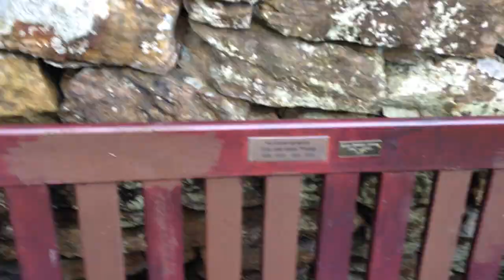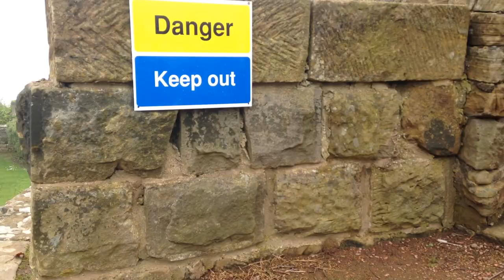Hanging out in Ravenscar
It was foggy and muddy but definitely an enjoyable time, so many sounds that were hidden within the very thick fog